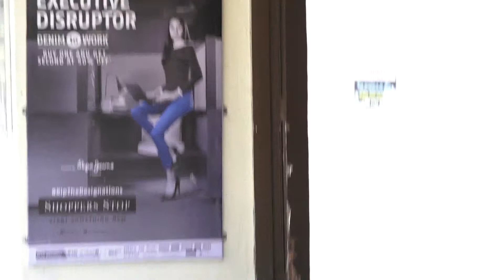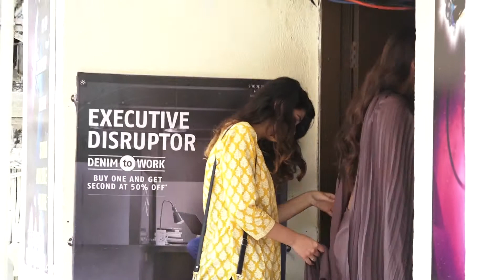Ranbir Kapoor, Sonam, Dia Mirza Arrived For Launch SANJU